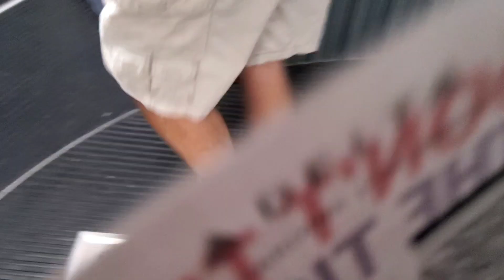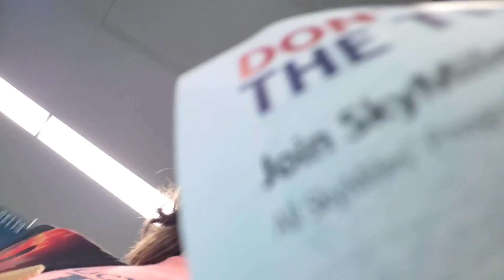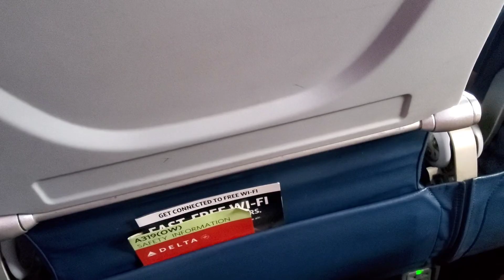Alabama to Key West flight/in airport